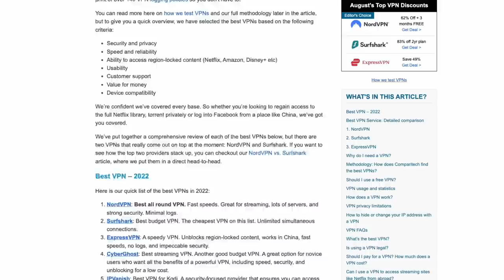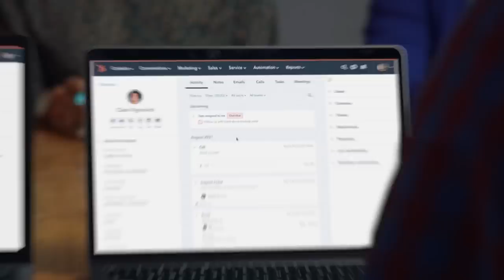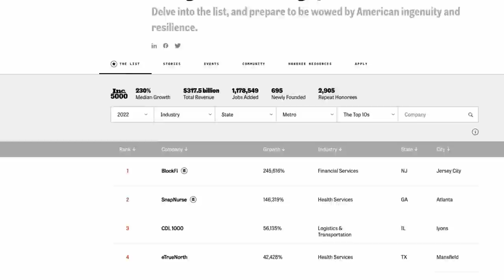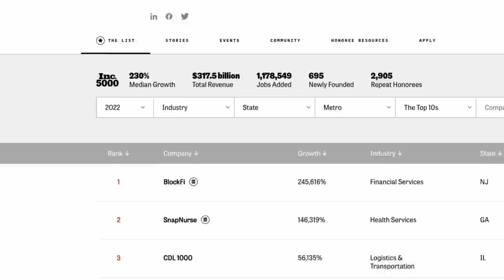4 Dumb Businesses Valued At Over $100,000,000 (#357)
Episode 357: Sam Parr and Shaan Puri talk about four businesses that change the way you think about what they do... from VPNs to dog treats and more.

Show Notes:
(00:00) - Intro
(01:55) - Teddy Bear Law
(12:57) - Frame Breaking Businesses
(13:51) - Comparitech
(20:43) - Quinstreet
(32:33) - Highkey / AJ Patel
(47:18) - Stewart Resnick